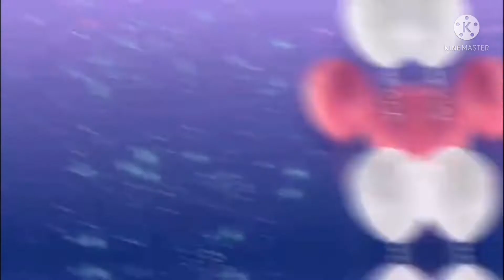Happy Birthday Clara 💐